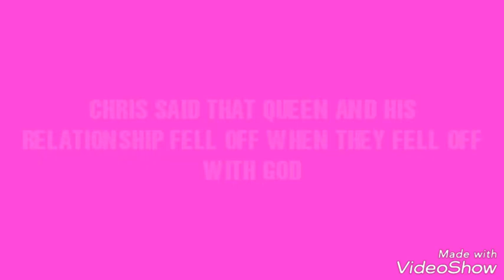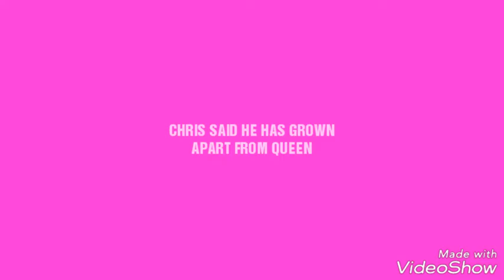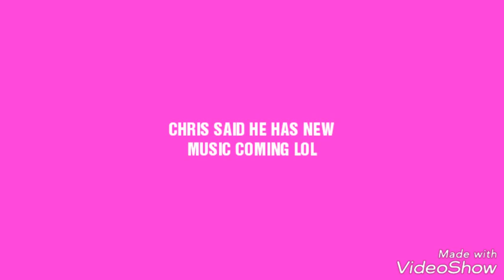Ange Nicole ( Queen's ex friend) Had This To Say About Chris and Queen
Chris and Queen breakup has been all over YouTube because they both made music and videos dissing each other. Queen's ex friend Ange Nicole has watched all the videos from Chris and Queen and had some interesting things to say to Chris.